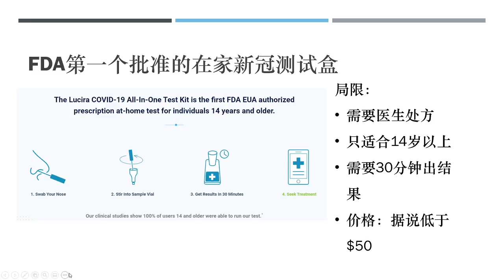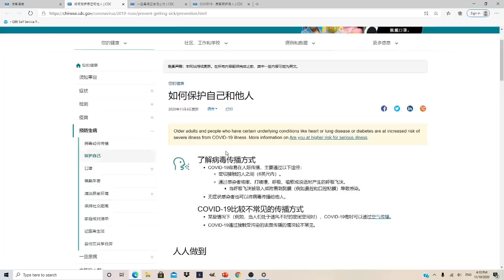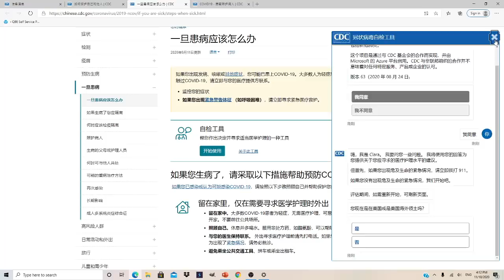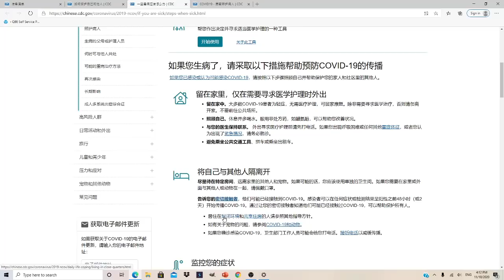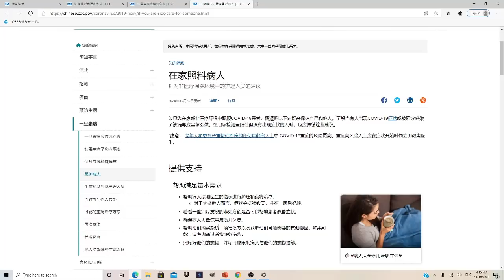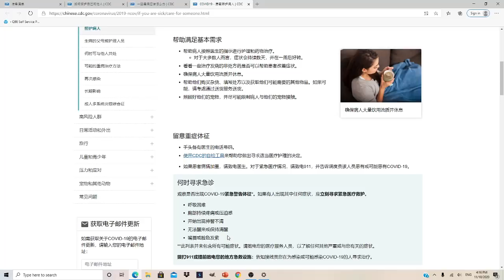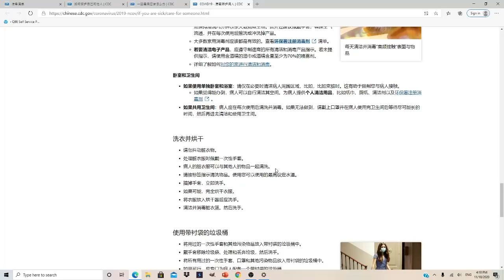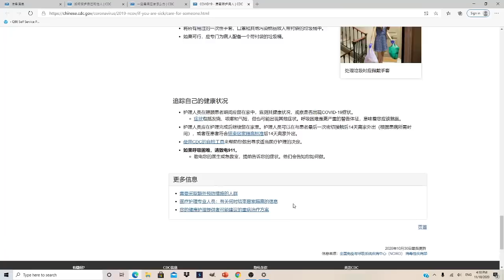新冠杂谈 - FDA批准的在家新冠测试简介。如何在家照顾新冠病人。